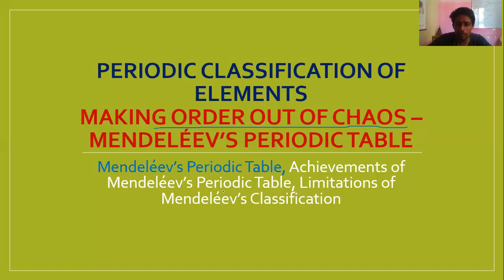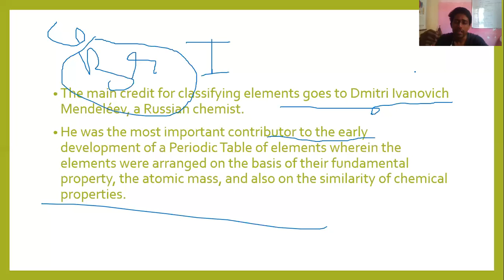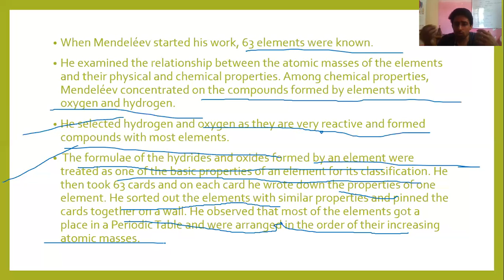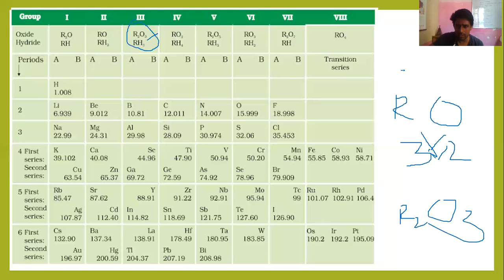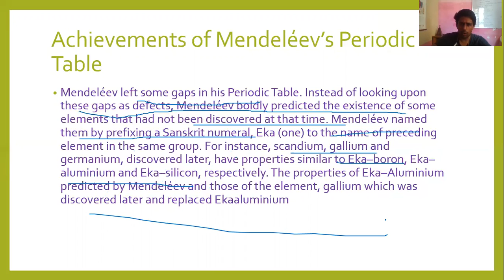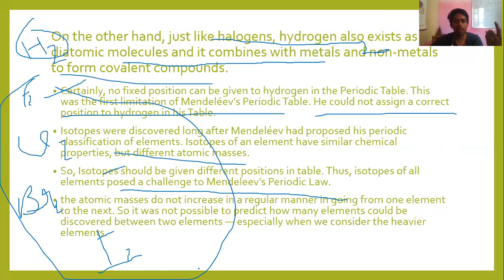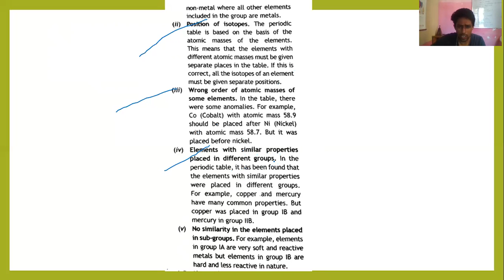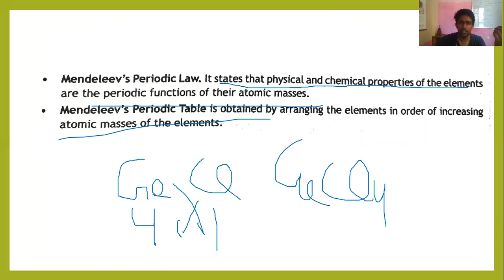Periodic Classification of Elements MAKING ORDER OUT OF CHAOS –MENDELÉEV’S PERIODIC TABLE | 10th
Periodic Classification of Elements MAKING ORDER OUT OF CHAOS – MENDELÉEV’S PERIODIC TABLE